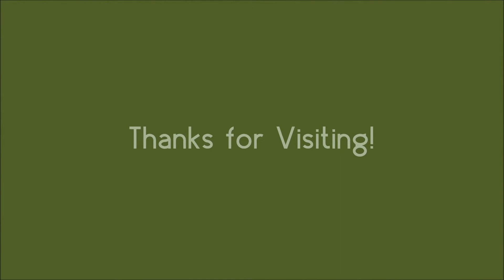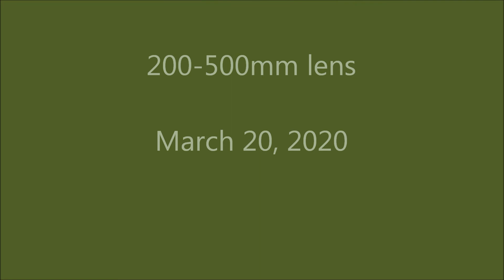Preserve Boardwalk Adventure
3/20/2020 - Cosumnes River Preserve boardwalk birding visit at sunrise.